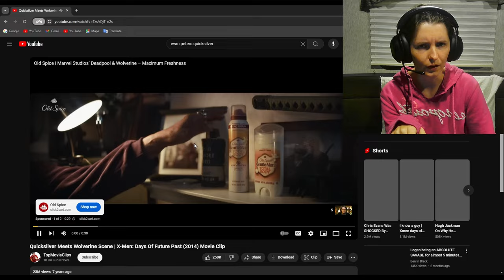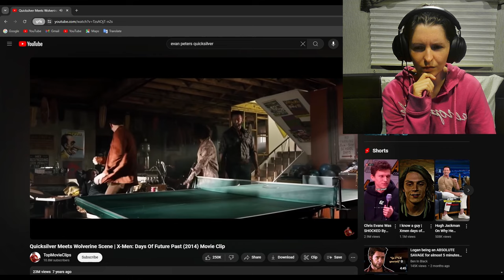OREOS MAKE YOU TRANS??? (VOICE TRAINING DAY 2)